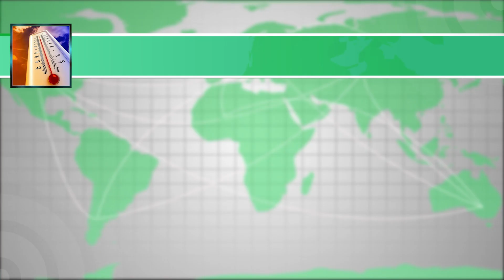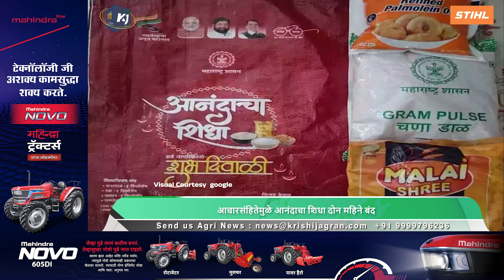Mango season news: वाशी बाजार समितीत आंब्याची आवक वाढली | mango update | agriculture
१. ढगाळ वातावरण निवाळल्याने उन्हाचा पारा वाढणार
२. दूध उत्पादकांना मार्च अखेर अनुदान मिळणार
३. वाशी बाजार समितीत आंब्याची आवक वाढली
४. आचारसंहितेमुळे आनंदाचा शिधा दोन महिने बंद
५. लिंबाला सरासरी ९ हजार रुपये क्विंटलचा दर

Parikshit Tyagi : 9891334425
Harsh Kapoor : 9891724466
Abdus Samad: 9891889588